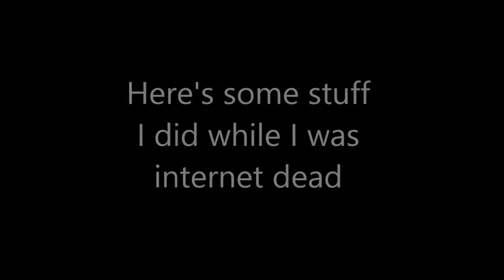While I was away...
Hey, I'm not dead.
Assorted random activities in KSP that I never made into individual videos while I was not here. I'm not sure what to do next